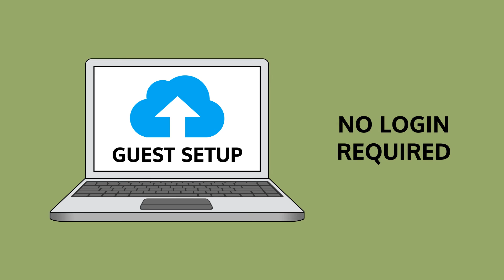SecureShare by focusIT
SecureShare is the most efficient and protected cloud storage software available for mortgage professionals. Share files in a regulatory compliant platform with coworkers, partners and clients effortlessly from any place on the planet.